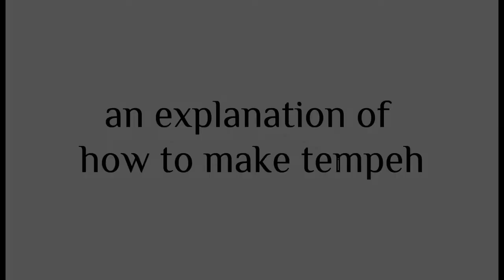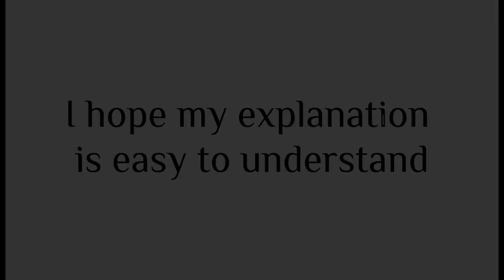how to make a tempe